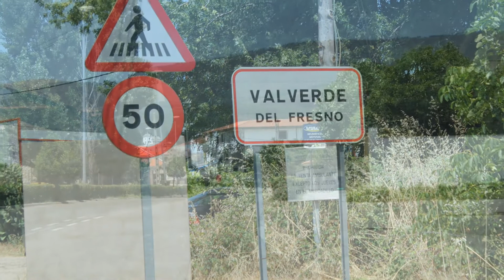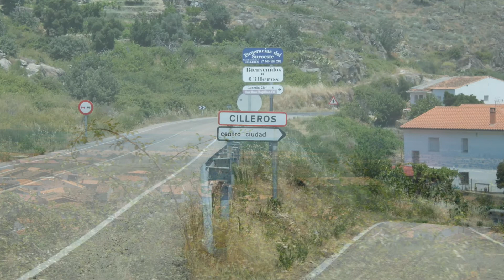Valverde del Fresno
Valverde del Fresno (Valverdi du Fresnu en fala) es un municipio español de la provincia de Cáceres, Extremadura, se encuentra situado en el extremo N.O. de la misma, en el interior del Valle de Jálama (entre la Sierra de Gata y la frontera portuguesa).